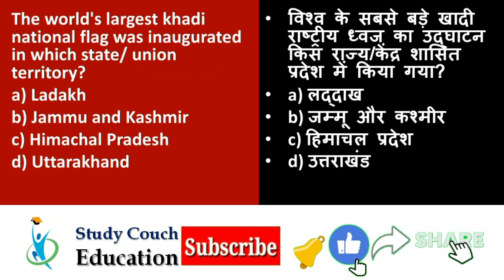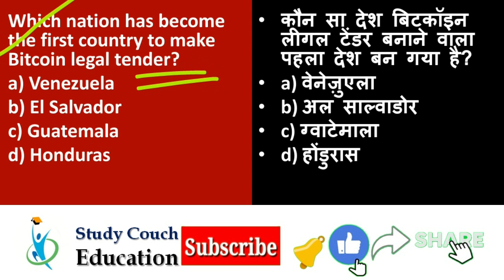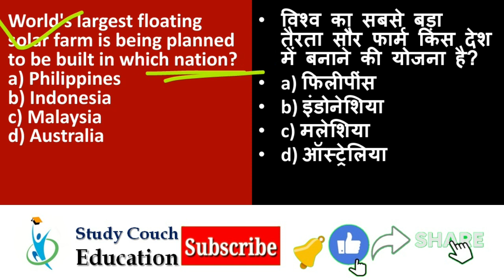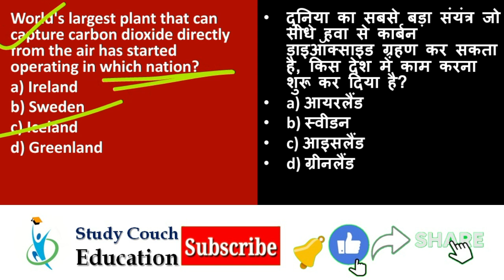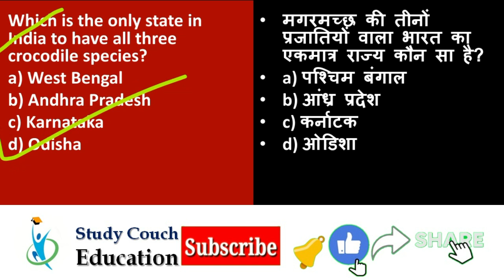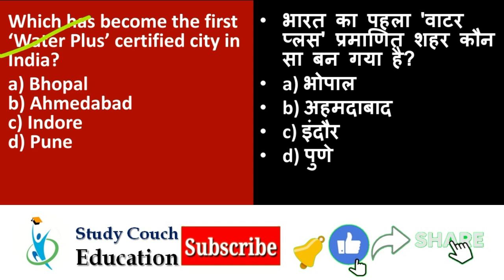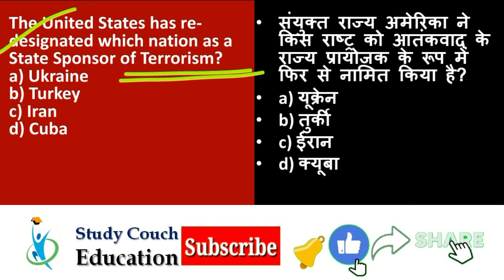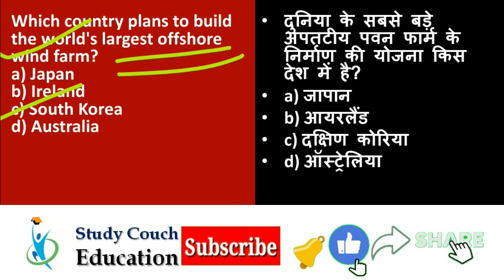Last 1 Year All Current Affairs 2021 [Part 3] | January to December 2021 | UPSC, SSC CGL, SSC GD,SBI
Last 1 Year All Current Affairs 2021 [Part 3] | January to December 2021 | UPSC, SSC CGL, SSC GD, BANK, SBI
january to december current affairs 2021 pdf. top 100 current affairs 2021 in hindi. best current affairs 2021. gk current affairs 2021 questions and answers. last one year current affairs in hindi pdf. jan to dec 2021 current affairs. january february march april may june july august september october november december current affairs 2021. most important current affairs 2021 upsc. all current affairs 2021 in hindi. all current affairs 2021 in english. last 6 months current affairs 2021. current affairs questions. current affairs mcqs. last 1 year current affairs for upsc 2021. last 1 year current affairs for ssc chsl 2021.
last 1 year current affairs for ssc chsl 2021
most important current affairs 2021 in hindi
most important current affairs 2021 upsc
most important current affairs 2021 for nda
gk current affairs 2021 in hindi question answer
general knowledge current affairs 2021 in hindi